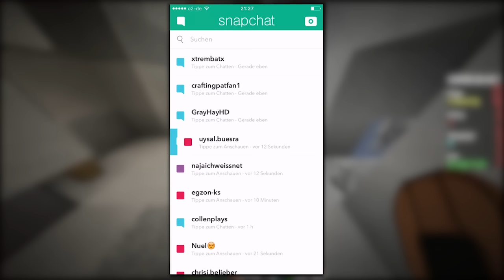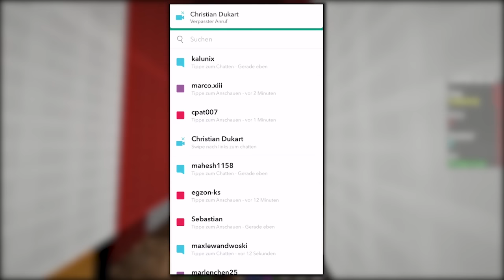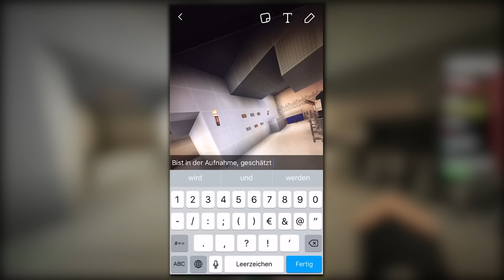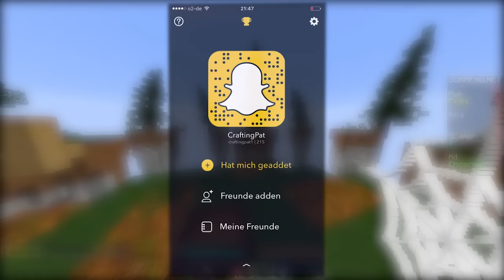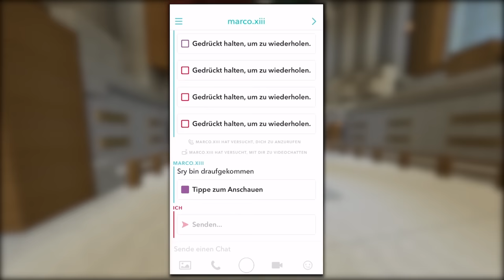1 KILL = 1 SNAP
*► NEUE GRAFIKKARTE

▬▬▬▬▬▬▬▬ SOCIAL MEDIA ▬▬▬▬▬▬▬▬

▬▬▬▬▬▬▬▬ SERVER, ETC. ▬▬▬▬▬▬▬▬

•Server:
GommeHD.net

•Unser Teamspeak 3 Server:
TS.CommunityPB.De

▬▬▬▬▬▬ MEIN EQUIPMENT ▬▬▬▬▬▬

▬  PC Equipment  ▬
*► NEUE GRAFIKKARTE
*➡ Meine Tastatur
*➡ Mikrofon MISCHPULT
*➡ MIKROFON STATIV
*➡ BLUE YETI USB Mikrofon
*➡ Mein LAPTOP
*➡ 2. MONITOR
*➡ ALTE Maus
*➡ Mein Handy
*➡ Aktuelle MAUS
*➡ HAUPT Monitor

▬  Rest  ▬
*➡ Sound Bar
*➡ Bluetooth Box

▬▬▬▬▬▬▬▬ MUSIK ▬▬▬▬▬▬▬▬

Danke für jede Unterstützung!